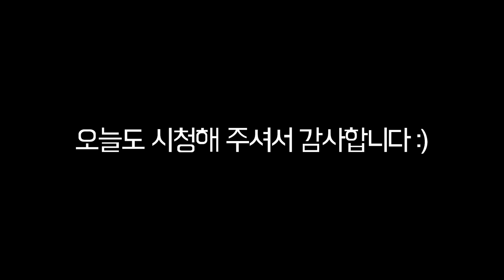[솔로캠핑] 정상 올라왔는데..야영금지?...저 어떻게 해야하죠? / 파주 감악산 야영금지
안녕하세요 성대장이예요 :)

너무 오랜만에 찾아왔죠
기다리게 해서 너무너무 죄송해요
헤헤헤

ㅠㅠ
정말 마음을 크게 먹고!
파주에 있는 감악산으로 백패킹에 다녀왔는데요
생각해뒀던 박지인 데크에 도착했는데
야영금지래요..
이럴땐 어떻게 해야하죠?

백패킹 고수님들 도와주세요~~

* 쿠팡 링크는 2%의 수수료를 제공받고 있습니다 *

영상에 나오는 노래가 너무 좋다면!
영상에 나오는 노래를 2개월 무료로 추가 받고 싶다면!